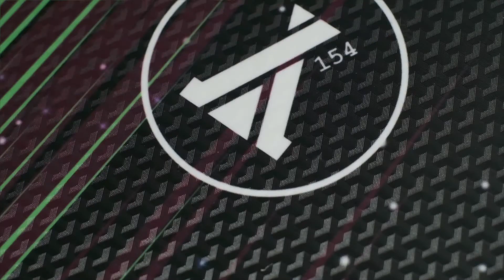Сноукайтборд ТУНДРА. Презентанция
Сноукайтборды ТУНДРА являются новинкой на рынке сноукайтинга и созданы чемпионом России по сноукайтингу Николаем Рахматовым. Каждая доска - это ручная работа. Все доски для сноукайтинга ТУНДРА изготавливаются в России. Все ростовки сноукайтборда прошли активные тесты разнообразных условиях крайнего севера России в рамках сноукайт проекта Белоснежная тундра.